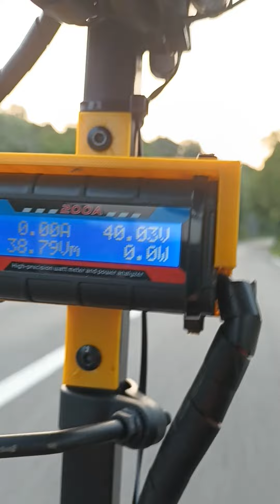30 mai 2023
petite vidéo sur la route. velomobile vélo a 3 roues trike